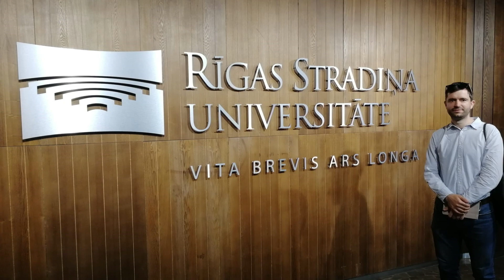Study medicine, dentistry or veterinary medicine in Latvia: fees, programs, admission, universities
Overview:
00:38 What is Latvia like? How many people live in Latvia?
1:55 Which universities do offer programs in General medicine, Dental medicine and Veterinary medicine?
2:50 Are ECTS used at Latvian Medical Universities? Is the Latvian medical degree recognized in Europe?
3:29 What is the admission procedure and which documents do you need to submit? When is the deadline to submit documents?
4:18 What is the admission process for a program of Veterinary medicine?
5:35 What are tuition fees for Latvian medical schools for studies at RSU, University of Latvia and Latvia University of Life Sciences and Technology?
6:55 How many seats are offered for international students?
8:25 What is Open University at Riga Stradins University like?
8:38 What are veterinary studies in Latvia like and which universities offer it?
9:11 What are the application fees for Riga Stradins University and the University of Latvia?
9:32 What are the options for students for accommodation in Riga and Jelgava?
10:25 Where you can find rental offers for students?
11:01 Are there many international students in Latvia? Where are they from?
11:55 What is study environment for international students in Riga?
14:00 How can one travel to Latvia and move around?
14:50 What percentage of Latvia is covered by forests?

Are you interested in studying General medicine, Dental medicine, or Veterinary medicine in Europe? Latvia could be an ideal solution for those looking for high-quality education, a good standard of life, and affordable living costs. We talked about all aspects of studying in Latvia: admission procedure, living costs, study programs, tuition fees, credit system or universities to apply. You will see also dormitories premises offered by RSU or LU and get an idea about the monthly budget you should have.
Latvia is already a popular study destination among thousands from Sweden, Norway, Finland, Portugal, and Germany but also from countries outside of Europe, such as India or South Africa.
Medhead.eu is an official representative of Riga Stradins University for study programs of General medicine and Dental medicine. You can find more information about RSU on our